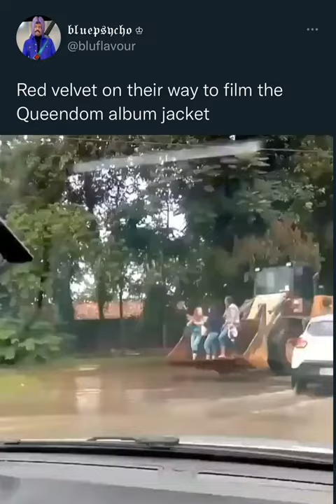Stan Twitter: “Red Velvet on their way to film the Queendom album jacket” 😭